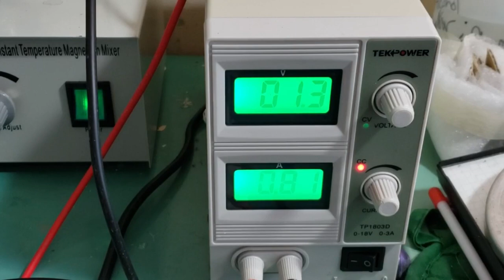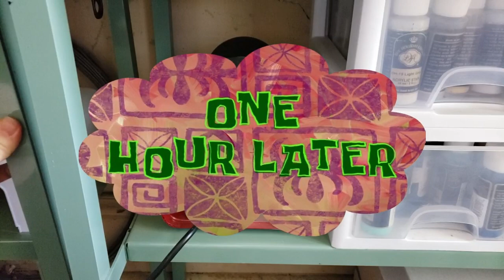Electroformed and Wrapped Resin feather